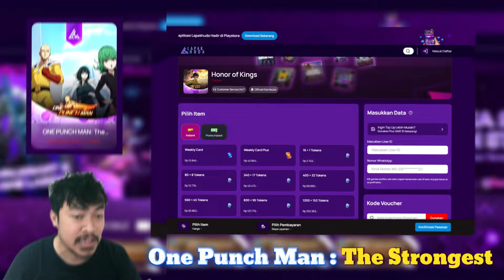🔥🔥YVMC MELAWAN SULTAN YANG LAGI MENGGILA GinaWoods [MELEBIHI NoBoDyX] - ONE PUNCH MAN The Strongest